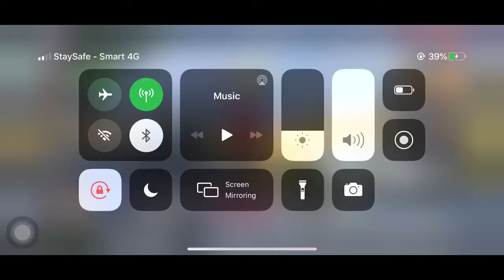New/Sitting on I phone / Nab Pchero gaming /🔥🔥🔥🔥